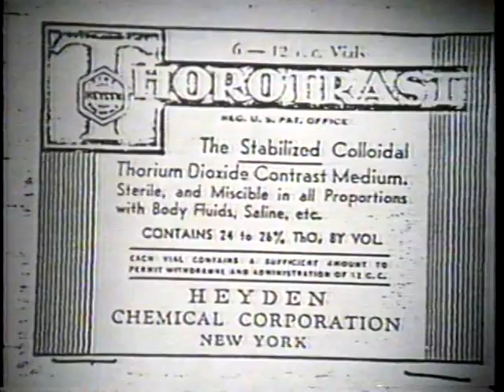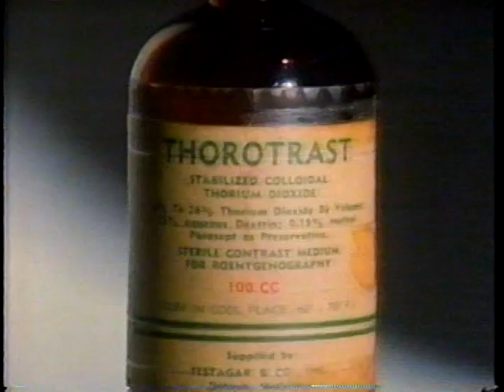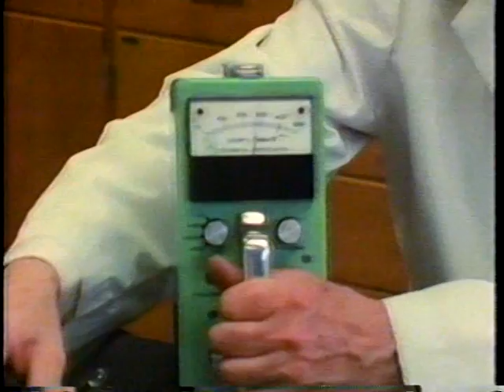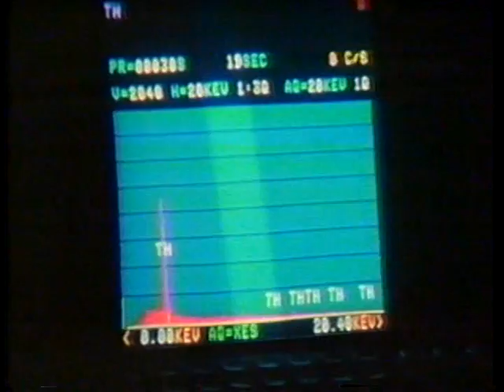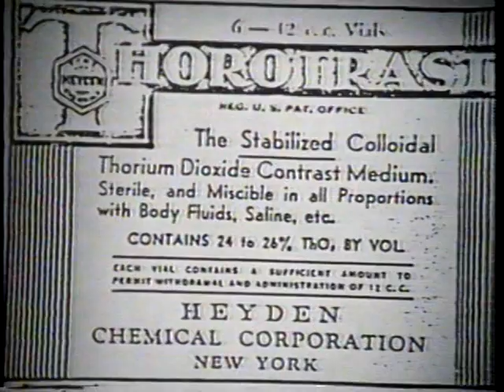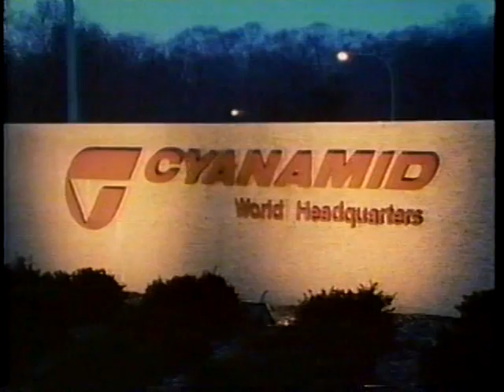20/20 Thorotrast Karibjanian